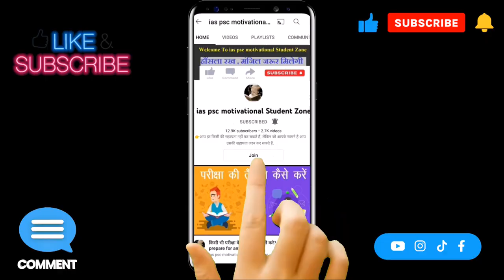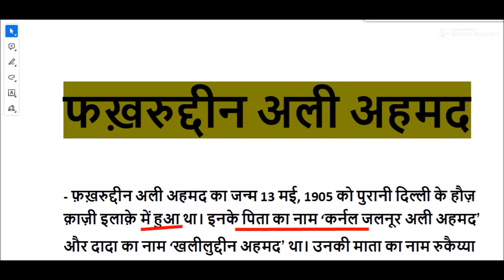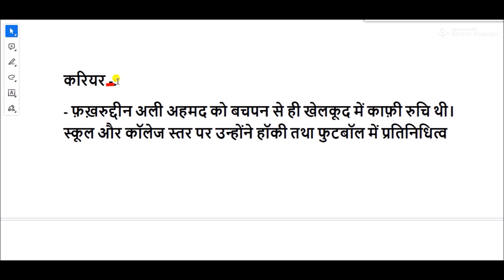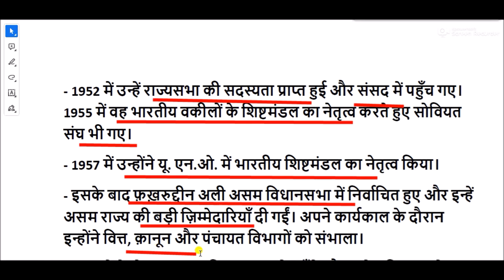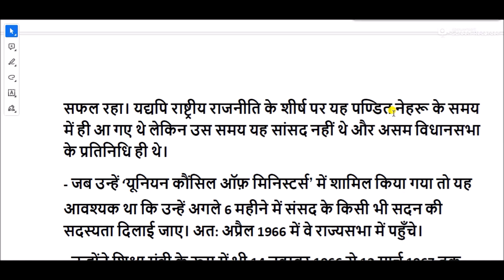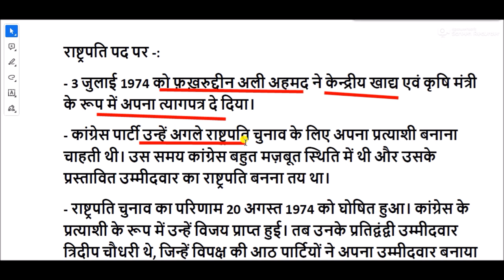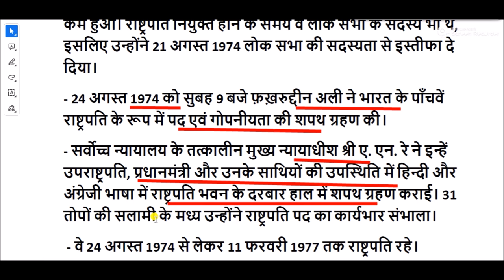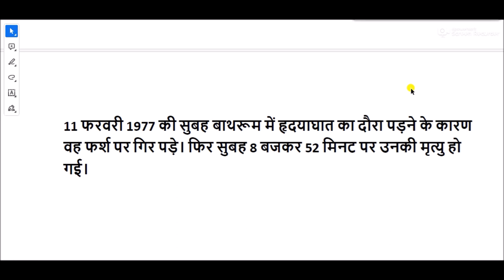Biography of Fakhruddin Ali Ahmed || fakhruddin ali ahmed life story || fakhruddin ali ahmed biodata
फ़ख़रुद्दीन अली अहमद भारत के पांचवे राष्ट्रपति थे। 1925 में नेहरू से इंग्लैन्ड में मुलाकात के बाद वे भारतीय राष्ट्रीय कांग्रेस में शामिल हो गए। उन्होंने स्वतंत्रता आंदोलन में सक्रिय रूप से भाग लिया। वे 24 अगस्त 1974 से लेकर 11 फरवरी 1977 तक राष्ट्रपति रहे।